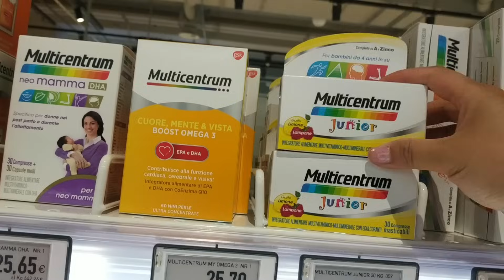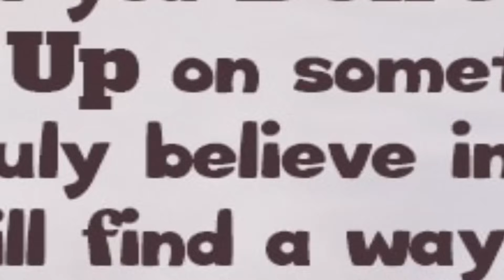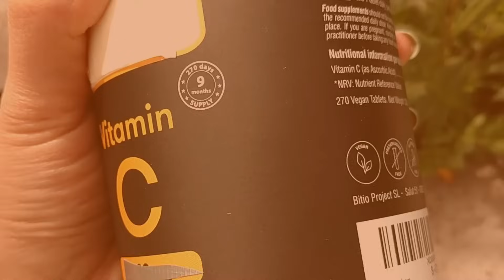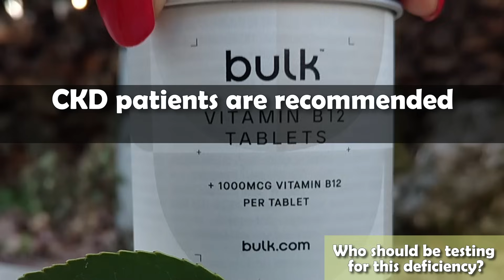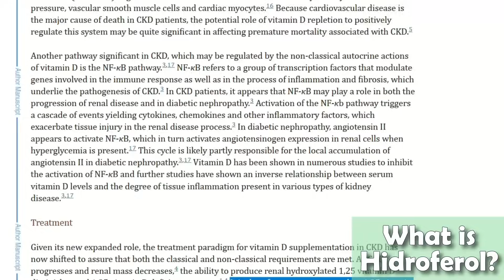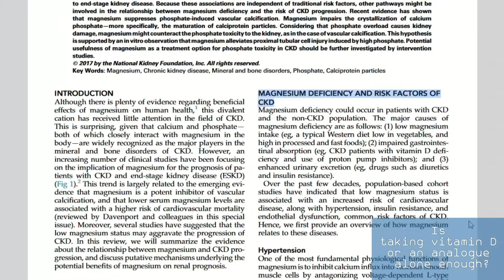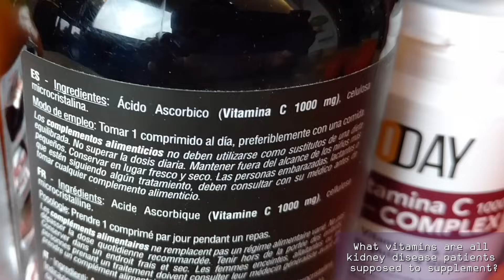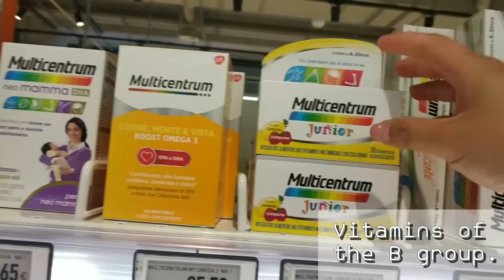How I've Beaten Kidney Disease (Taking 1 Vitamin)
TIMESTAMPS
Intro - 00:00
A success story - 0:17
Why should you care about vitamin deficiencies? - 02:54
What are the most common vitamin deficiencies? - 04:58
Who should be testing for this deficiency? - 05:55
What is Hidroferol and why is that so helpful? - 07:02
Is taking vitamin D or an analog alone enough? - 09:44
The other vitamin you need if you take vitamin D. - 11:28
What vitamins are all kidney disease patients supposed to supplement? - 12:02
Vitamins of the B group. - 14:14
End, thank you for watching! - 15:51